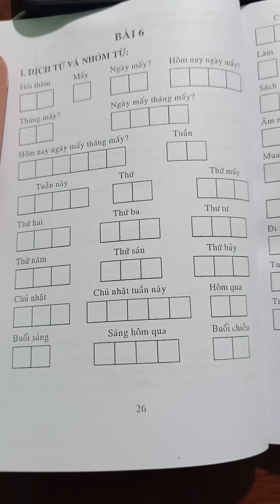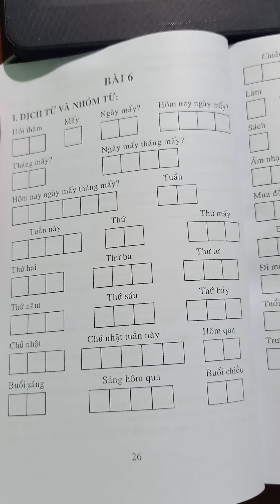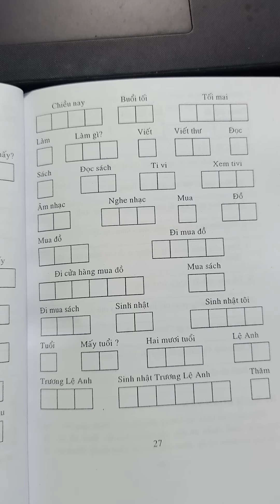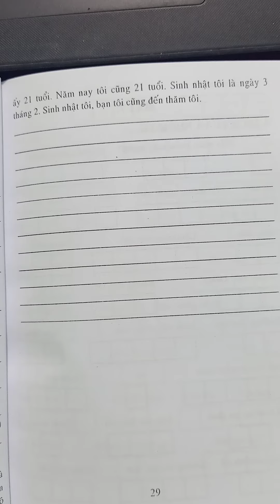BÀI TẬP 6/ 301 CÂU